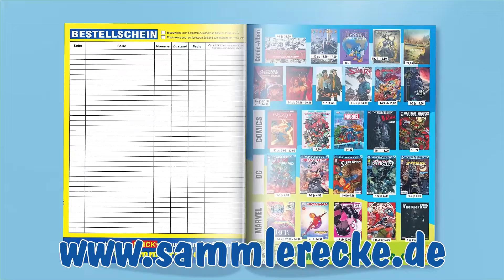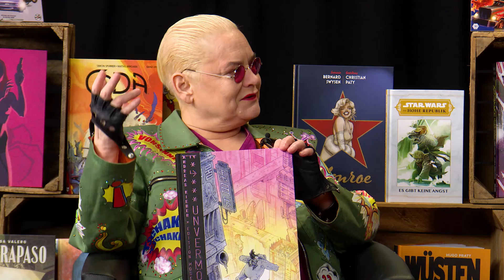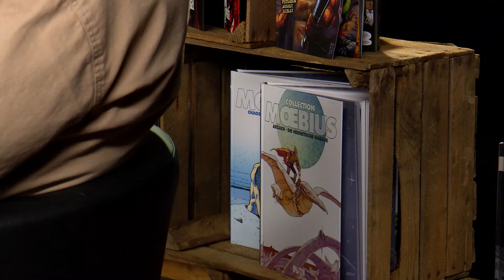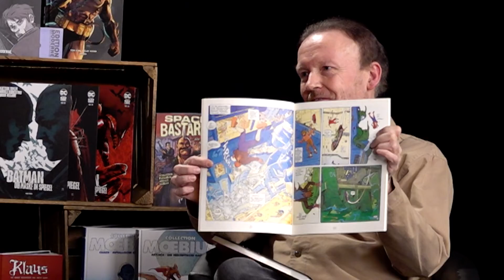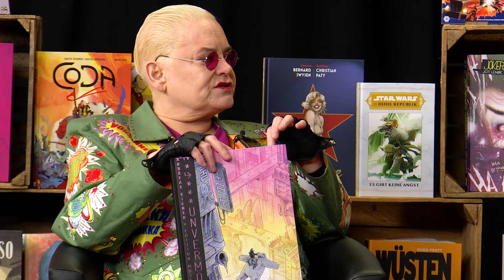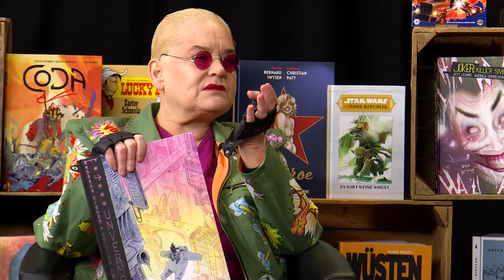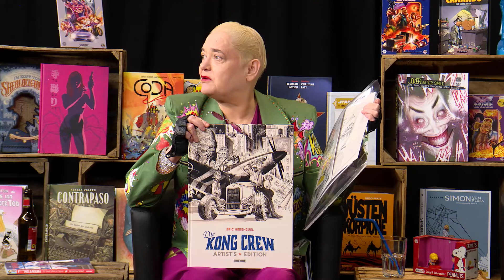Unvermögen in DER COMICtalk 28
In UNVERMÖGEN reisen wir in die Zukunft und begleiten Ali und Rob, ihren riesigen Androiden in Bärenform, auf der Suche nach ihrer Mutter.

Welche Figur es Moderation HELLA VON SINNEN besonders angetan hat? Was Comiczeichner ULF K. von diesem Szenario hält? Warum die aktuelle Comic-Preisträgerin und Künstlerin MIA OBERLÄNDER sich sofort in dieses Buch schockverliebt hat und ob VOLKER ROBRAHN diesmal der erste Spoiler herausrutscht, erfahrt ihr in der heutigen Ausgabe von DER COMICtalk